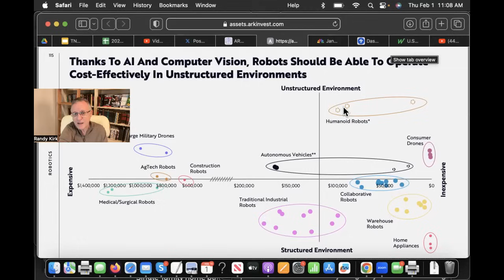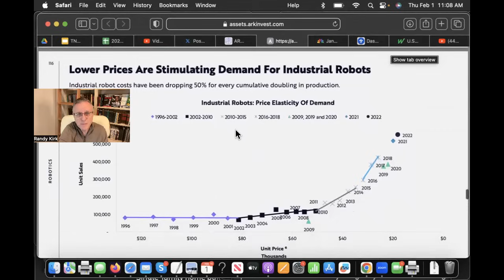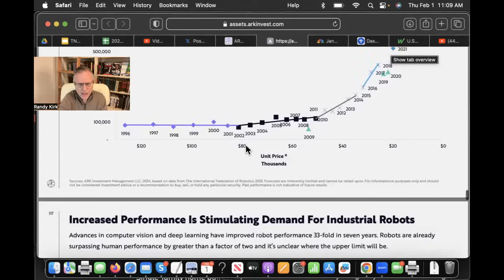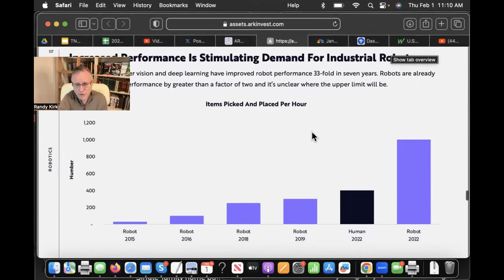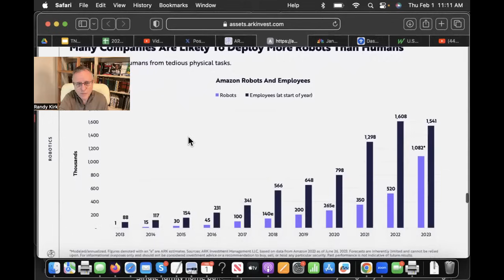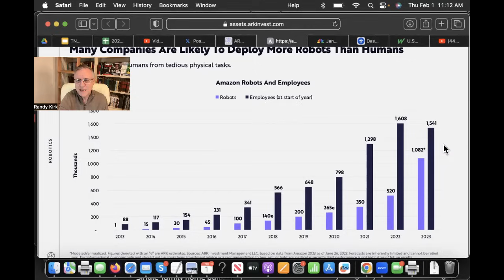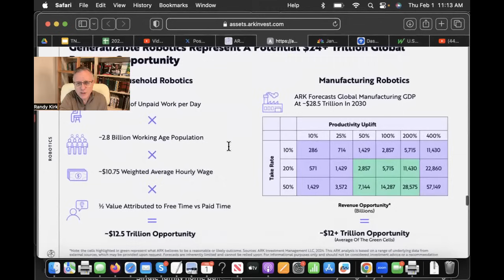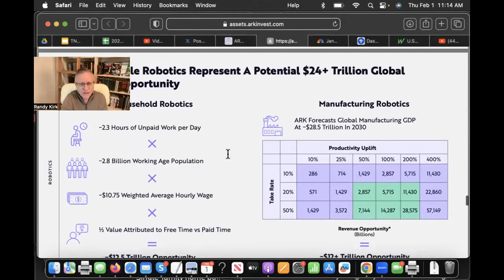Tesla Optimus Bot 12 Trillion Dollar Market! The TAM Is Unlimited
Each year, the really bright researchers at ARK invest put out a huge paper dealing with all the disruptive business categories they follow. In this episode I'll take you through my analysis of the humanoid robot opportunity and then the ARK view of robots as an industry.

2 for $40; 3 for $60; 4 for $80, 5 for $100; 10 for $200; 20 for $400

Earnings Call
Thursday Morning - After the Bell
Thursday Mid Day - ARK Invest robotics review
Friday Mid Day - Ark Invest
Friday Afternoon - Good News Friday
Saturday Morning - Cathie Wood Monthly Report with Larry Goldberg
Saturday Afternoon - Productivity

Follow Larry Goldberg on X - @teslalarry
Follow Brian White on X - @4kpodcast  on YouTube MyTeslaWeekend